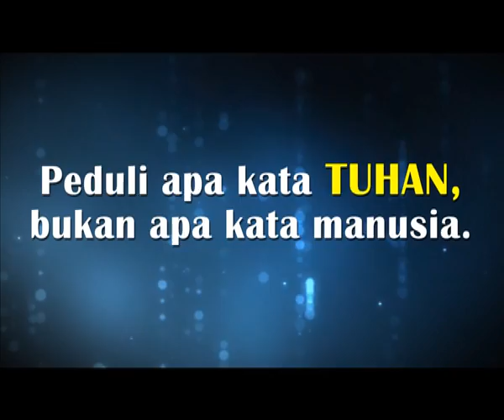R3News 28 Juli 2013 - Episode : Citra Diri